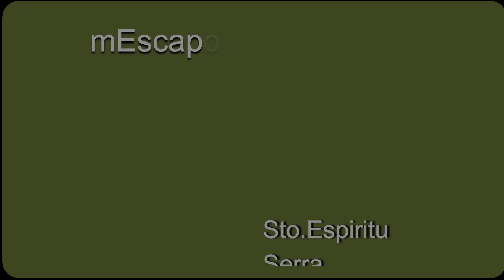mEscapo: Calderona-1 (Tramo4-5-6)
mEscapo 4x4: Sto.Espiritu-El Sierro-Rebalsadors-Porta Coeli

Una escapada 4x4 por la Sierra Calderona…
Tiempo de Ruta: 5h
En movimiento: 3,5h
Ruta para 4x4 todo terreno (no SUV) en la que una reductora puede que no esté de más en un paso de la ruta.
Para esta ruta se recomienda altura, protección de bajos y buenas ruedas, sin bajar presión, mejor hinchar algo más, hay mucha piedra suelta de rodeno, que es bastante cortante y peligran las bandas laterales…
Está dividida en 6 tramos 4x4 con los correspondientes empalmes en asfalto, que no son muy largos, excepto el cruce de Serra, que además estire un poco a la vuelta para soltar algo de carbonilla del motor…

Tramo.1: Sto.Espiritu-La Mallà (6,2Km, Paso complicado)
Tramo.2: La Mallá-Serra (6,5Km)
Tramo.3: Serra-El Sierro-Rebalsadors-Porta Coeli (19,1Km)
Tramo.4.: Porta Coeli-Serra (5,6Km)
Tramo.5.:La Mallà-Comedina (3,3Km)
Tramo.6.:Comediana-Sto.Espiritu (5Km)

En los vídeos podéis ver las partes del camino que he considerado más interesante y algo de morralla, para que veáis el estado, que si mañana llueve, igual cambia.

Una ruta entretenida sin grandes riesgos, perfecta para un paseo de fin de semana.

Esta ruta es similar a otra más “turística” y con menos complicaciones en la ruta, en la que podréis ver él vídeo y fotos de algunos de los lugares por donde pasa esta…

...a disfrutar...y a divertirse…
[fj]